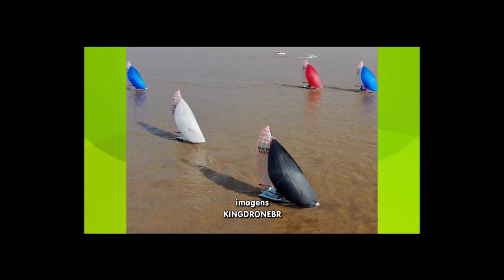TVE Esportes - diário - 10/05/2022